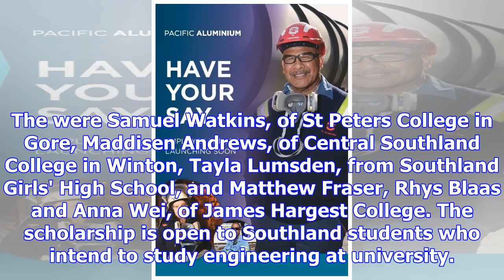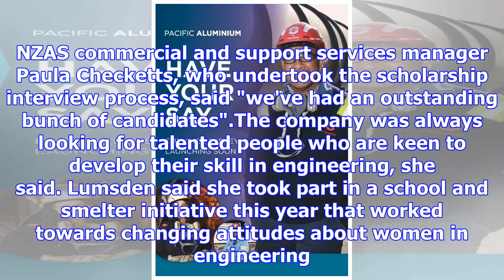New zealand aluminium smelters tertiary scholarship's boosted after applications impress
CHE BAKER Last updated 17:19, December 4 2017 New Zealand Aluminium Smelters general manager with sc...